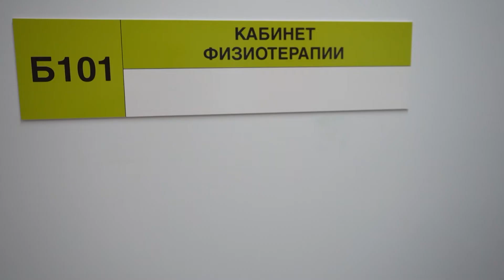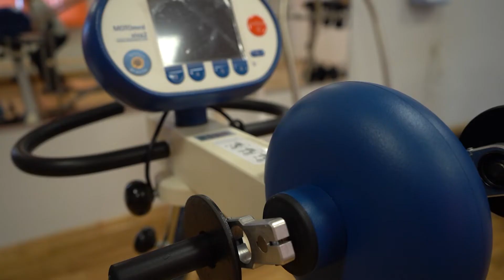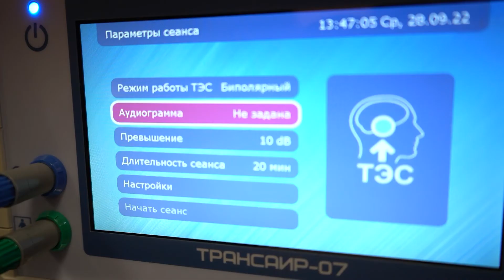Отделение медицинской реабилитации детской поликлиники оснастили современным оборудованием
Меньше месяца прошло с начала работы новой детской поликлиники. Масштаб и красоту здания снаружи видели все, а вот изнутри – немногие. Нашей съемочной группе провели экскурсию по отделению медицинской реабилитации. О необычных кабинетах, современном оборудовании и том, кто сможет всем этим воспользоваться – в следующем сюжете.